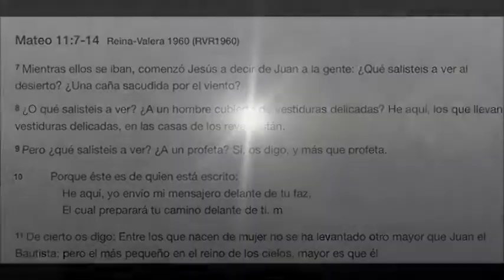Los Fundamentos del Verdadero Exito